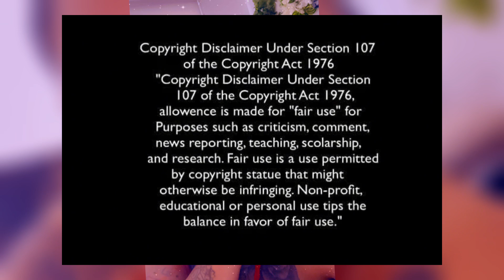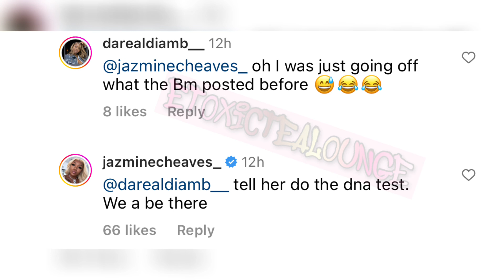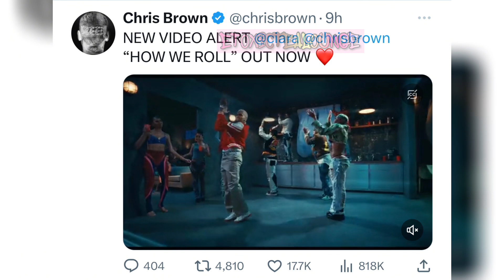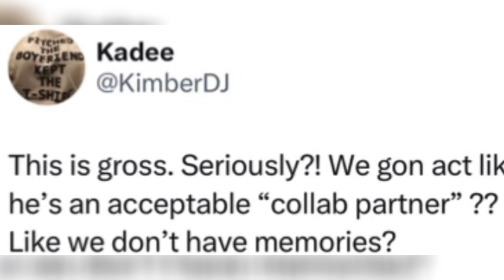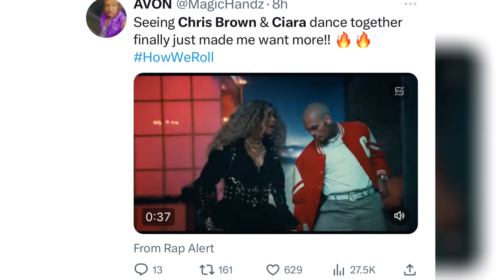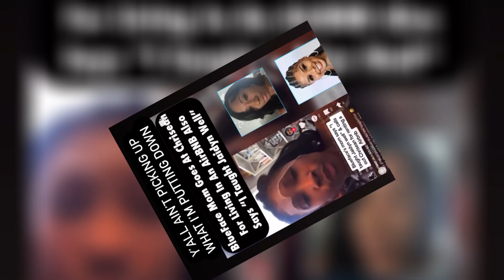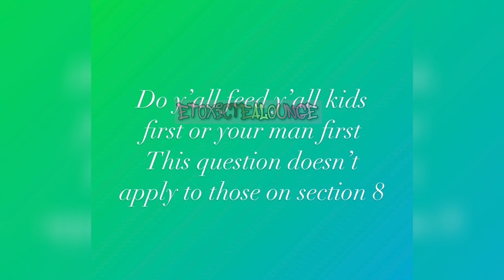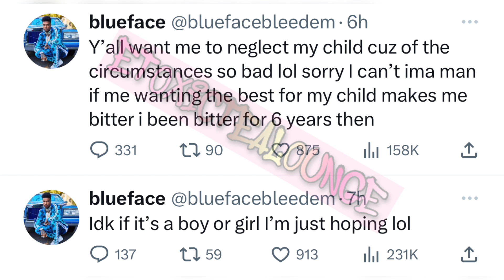Chriseanrock says she got set up🙄Jazmine cheaves dating 600breezy🫣Ciara backlash🙄+more